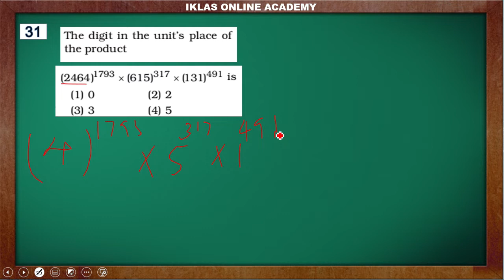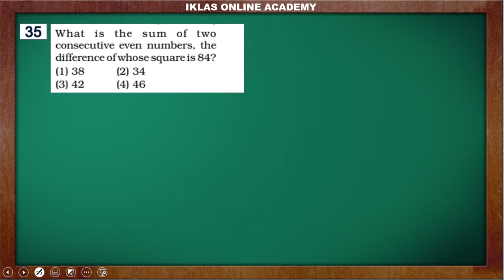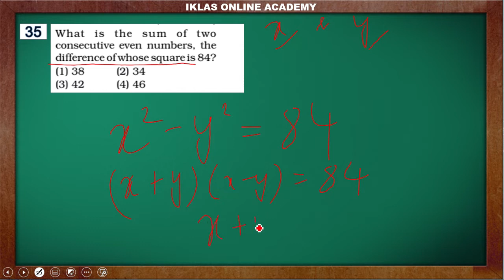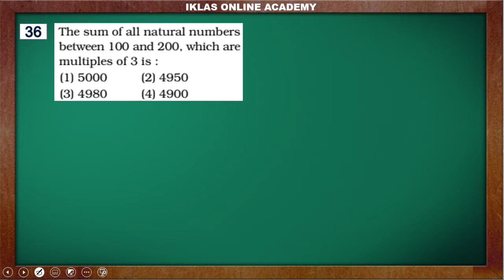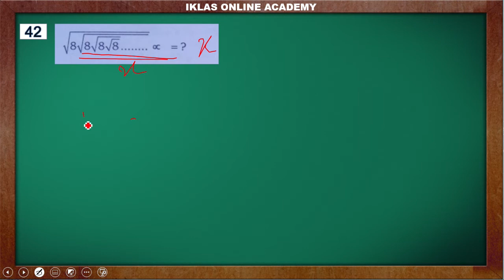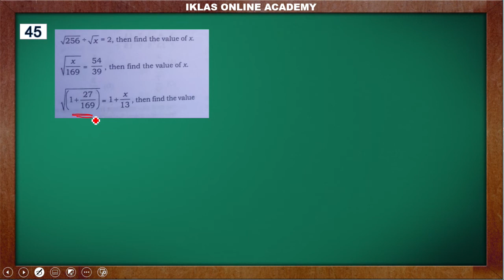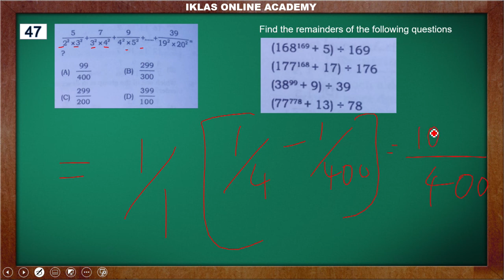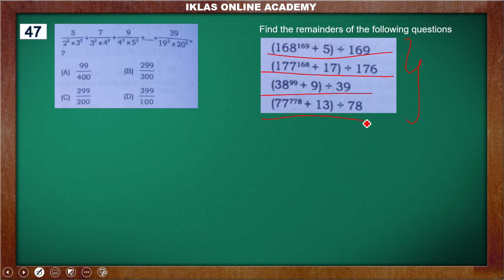SSC CGL COACHING FOR TIER I & TIER II IN TAMIL (NUMBER SYSTEM) Module - 7 (Part - 7)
COURSE : SSC CGL COACHING FOR TIER I & TIER II IN TAMIL

SUBJECT : APTITTUDE - NUMBER SYSTEM IN TAMIL - MODULE - 7